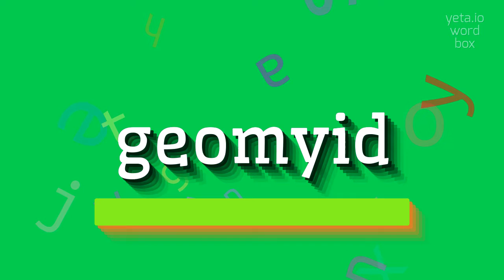How to say "geomyid"! (High Quality Voices)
Watch in this video how to say and pronounce "geomyid"!